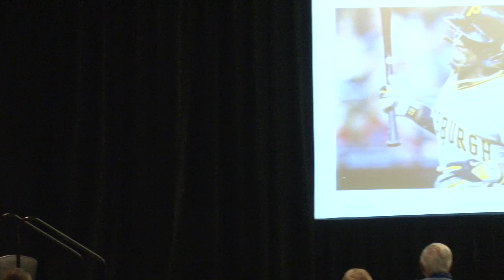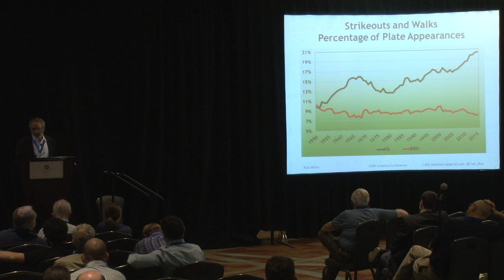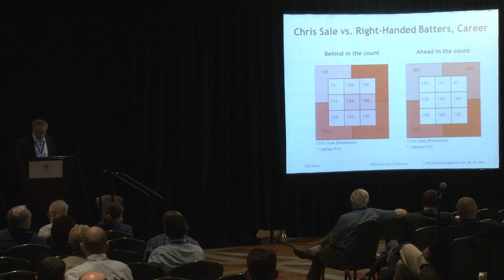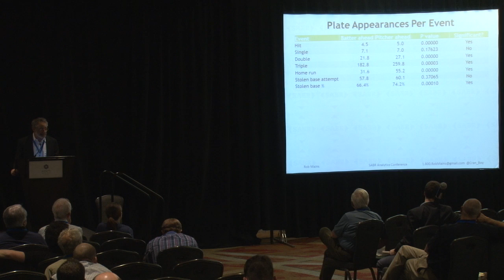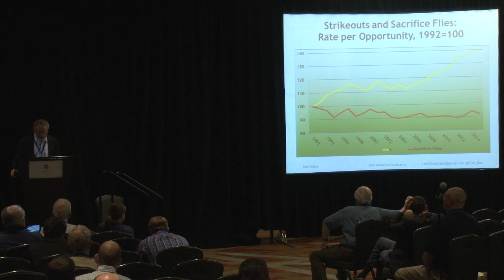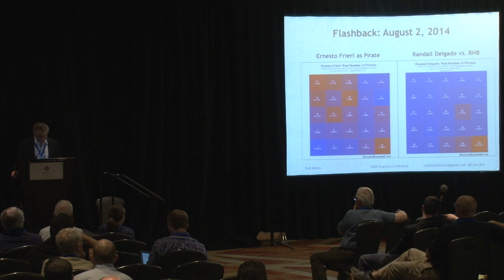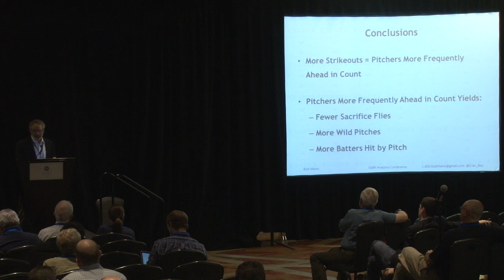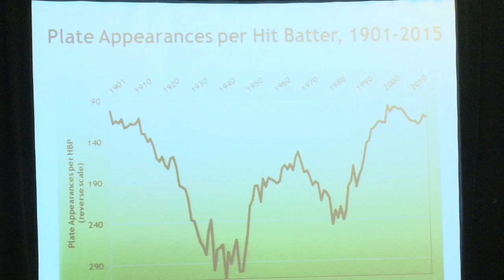2016 SABR Analytics: Rob Mains, "Unintended Consequences of Rising Strikeout Rates"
Rob Mains delivered a research presentation titled "Unintended Consequences of Rising Strikeout Rates" at the fifth annual SABR Analytics Conference on March 12, 2016, in Phoenix Arizona.